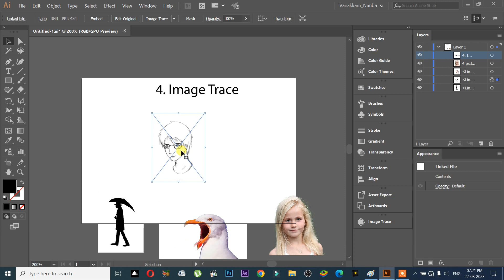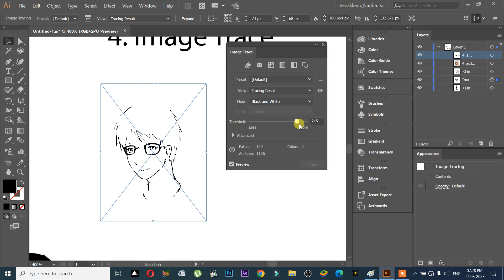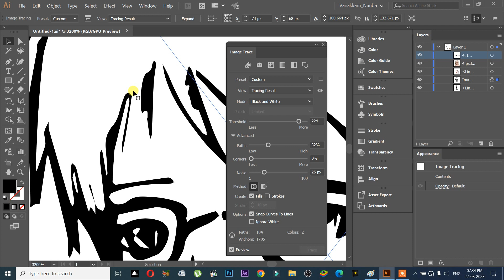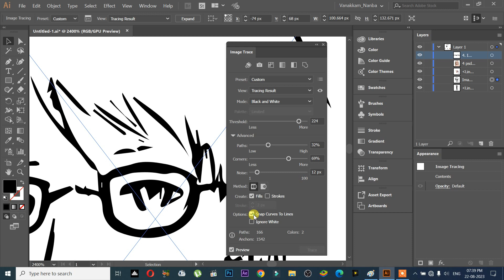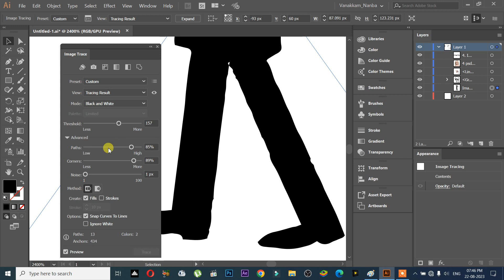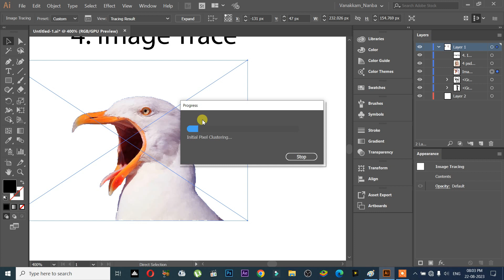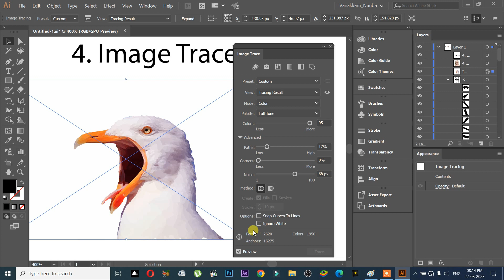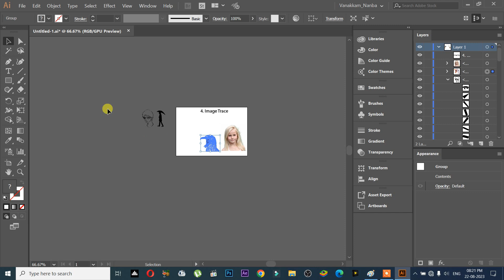Illustrator ~ Session 1/42 || Image Trace - IMAGES || TAMIL || VN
We can create all kinds of vector images using Adobe Illustrator
இதை நீங்கள் கற்றுக் கொண்டால் அனைத்து விதமான Logos, Posters, Banners உங்களால் உருவாக்க முடியும்